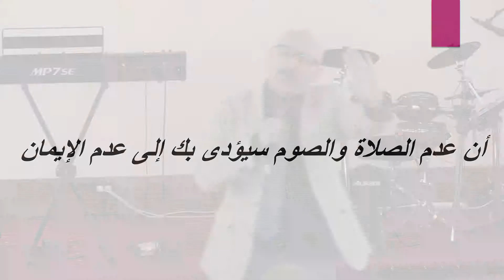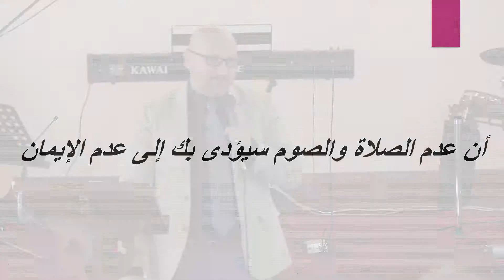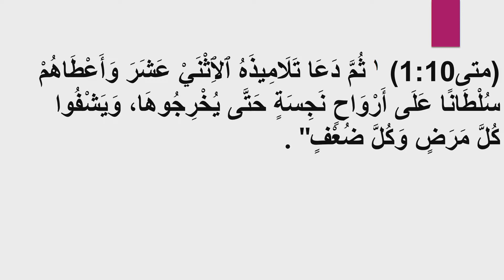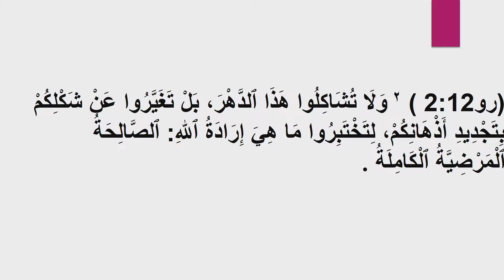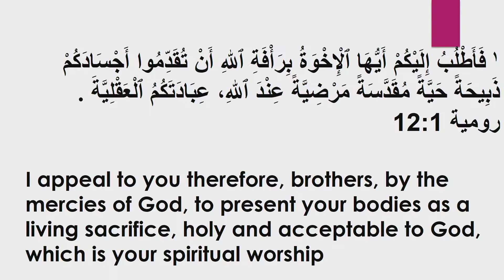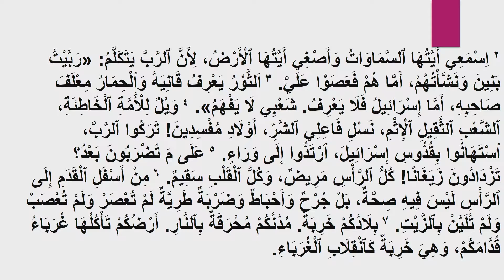الصوم من وجهة نظر يسوع المسيح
القس غسان لويس توماس - عظة بعنوان:  الصوم من وجهة نظر يسوع المسيح - إجتماع الأحد 4/02/2018